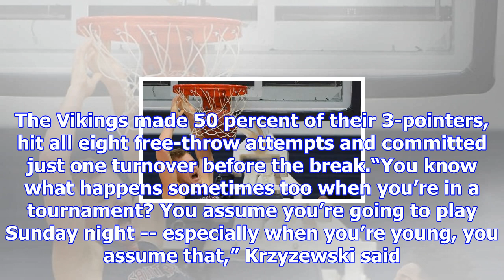Duke has to 'wake up' to avoid upset against portland state - men's college basketball blog- espn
playDuke escapes with victory over Portland State (1:07)Portland State controls the first half, but ...